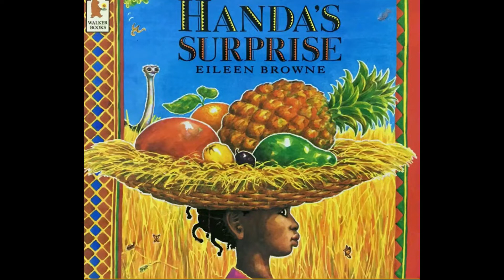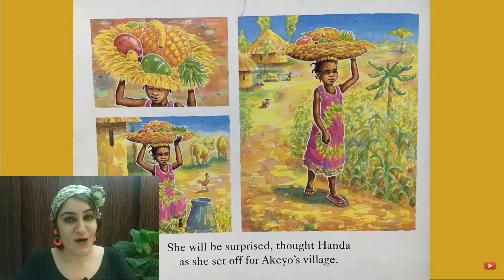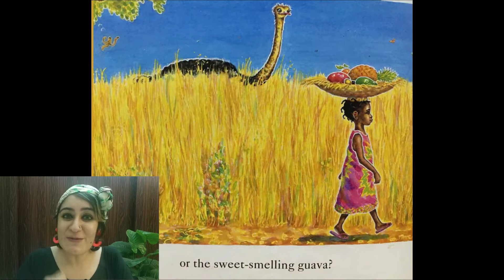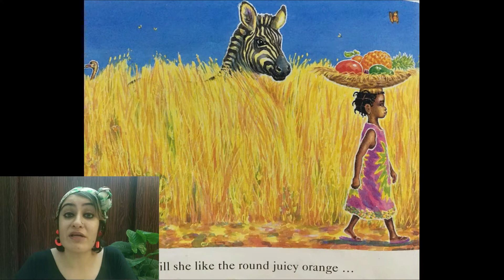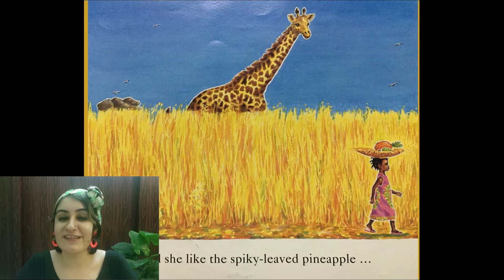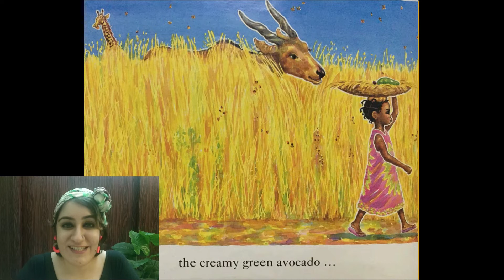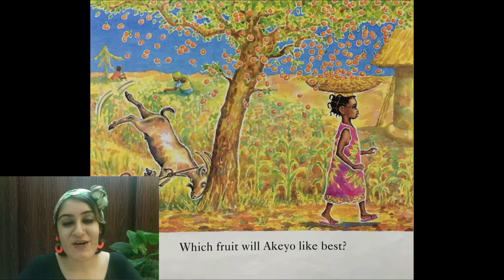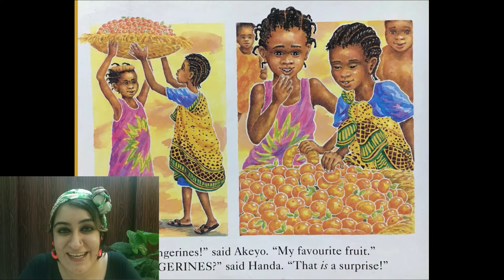Handa's Surprise by Eileen Browne | Its Storytime With Rishika🌺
Handa wants to Surprise her friend! Lets find out how!